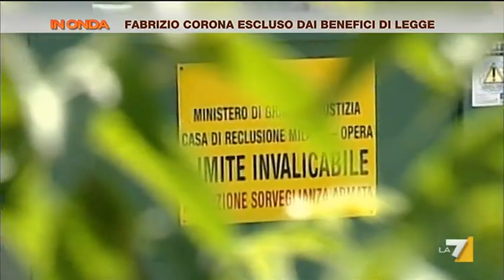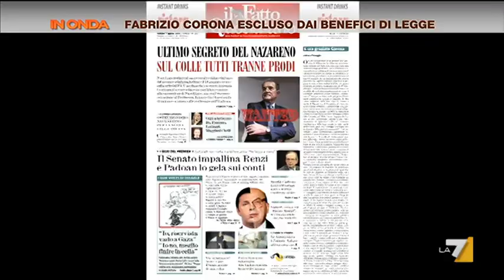In Onda - L'Italia in recessione, parla Matteo Renzi (Puntata 07/08/2014)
Ospiti della puntata  Matteo Renzi, Marcello Sorgi, Guido Gentili, Marco Travaglio, Gabriella Corona, Ivano Chiesa e Gianluca Maris